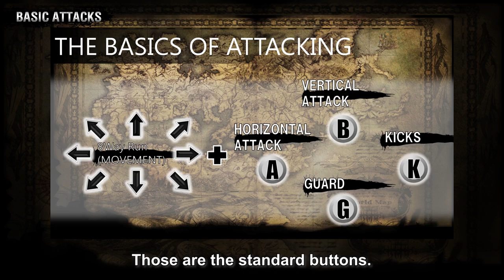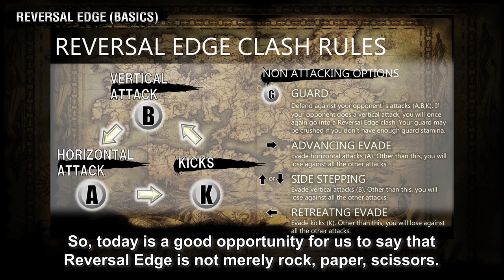SOULCALIBUR VI - Battle System Overview | PS4, X1, PC